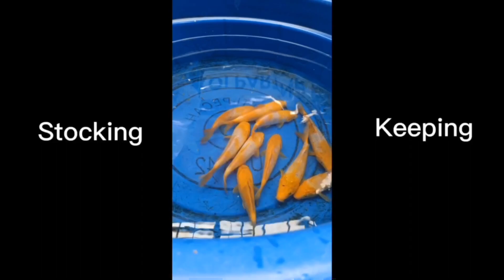WOW!!! AMAZING MINIMALIST KOI POND